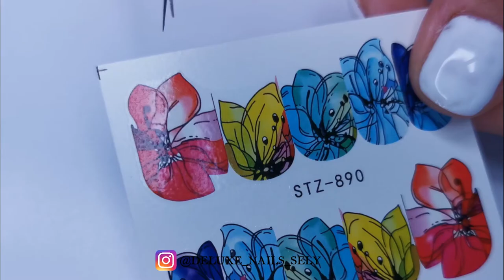Floral Nail Art Design | Using Water Decals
Floral nail art design using water decals is up! 🌸🌸 I love these decals. They look amazing on nails. I finished the whole look with matte top coat. I just love the matte effect every time I create design with water decals. What do you think about it? 💕💕

PRODUCTS I USED FOR THIS MANICURE:

Trend It Up - 010

Water Decals - STZ-890

Trend It Up - Matte Top Coat

LIGHTING:

Ring Light

R.LUM.R - Good Job!

deluxenailssely